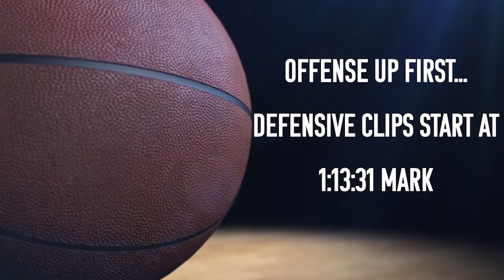Jason Preston Season Film Session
Shot Attempts: 0:13
Assists: 40:55
Turnovers: 1:03:31
Defense: 1:13:31